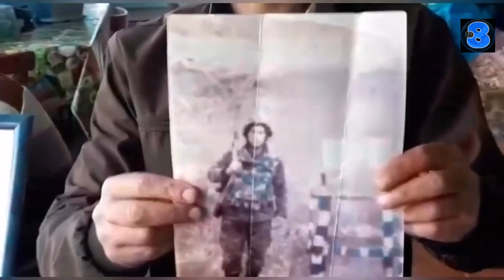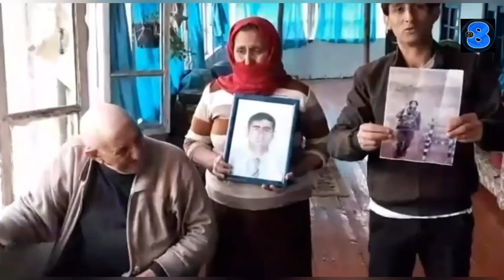Şəhid Atasının Ürək ağrıdan Görüntüləri.